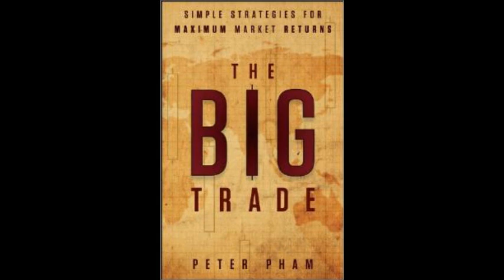World Dominator ft Porter Stansberry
Porter Stansberry sits down for another insightful conversation on The Big Trade Series. The conversation begins with a discussion on parenting and family dynamics, and Porter shares some information on his own personal history. They discuss the importance of natural law and attempt to define the concept of property. The conversation shifts to global currencies and trends related to debt and credit. They discuss the cost of capital and it’s effect on wealth disparity. Part one finishes with a discussion on certain oligarchs and their economic clout.